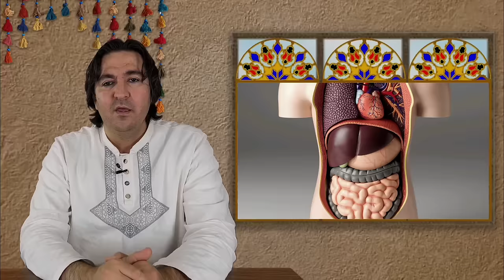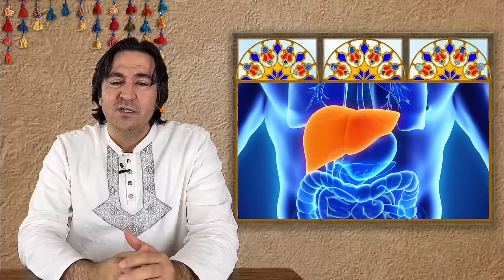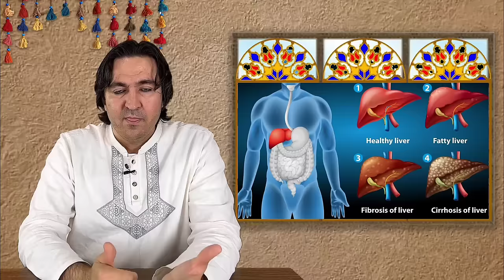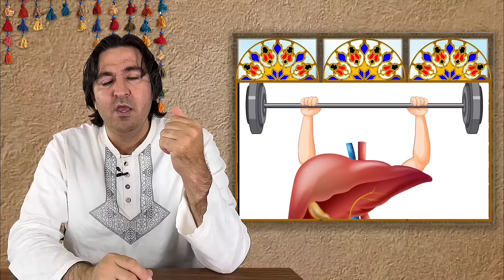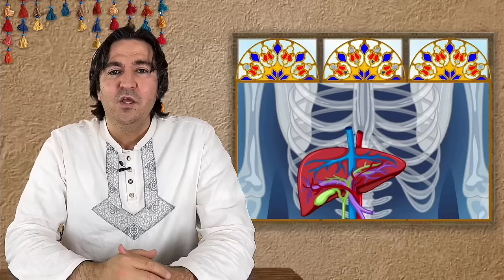کبد چربتو سه سوته درمان کن! : پاکسازی و درمان کبد چرب گرید 1، 2 و 3 در کمتر از 2 ماه!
توی این ویدیو با ما همراه باشید تا به روش‌ها و راهکارهای موثر و قطعی در مقابله با بیماری کبد چرب پرداخته بشه.

توی این ویدیو، علل، علائم و عوارض بیماری کبد چرب رو بررسی خواهیم کرد، در حالی که به توصیه‌های مربوط به تغییرات در سبک زندگی و تغذیه که به بهبود کبد چرب و حفظ سلامت کلی کبد کمک میکنن، میپردازیم.

بذارید این ویدیو، شما و دیگران رو در برابر این بیماری رایج تقویت کنه و به شما کمک کنه تا به شیوه‌های عملی برای مدیریت و درمان کبد چرب به‌ طور مؤثر دست پیدا کنید.

❤️ اگه این ویدیو براتون مفید بود حتما لایکش کنید تا افراد بیشتری بتونن ببیننش 💕

کانال ما رو سابسکرایب کنید و زنگوله رو فعال کنید تا ویدیوهای بعدی ما رو از دست ندین 😍

اینم لینک ویدیوهای دیگه مون که میتونه براتون مفید باشه:

بهترین روش از بین بردن همیشگی خلط گلو و پشت حلق: درمان اصولی خلط پشت حلق در خانه

رازهای ریزش مو در مردان و زنان: مؤثرترین روش های درمان ریزش مو به صورت طبیعی | رویش مجدد موها

برای همیشه با یبوست خداحافظی کن! : راهکارهایی نوین و طبیعی برای درمان یبوست و بهبود عملکرد روده ها